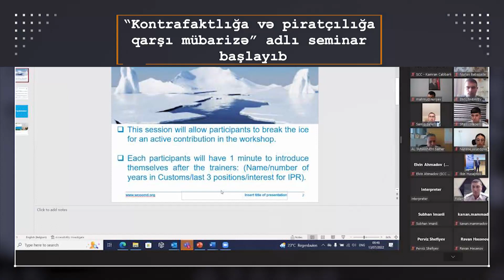Həftəlik icmal (16.07.2022 )